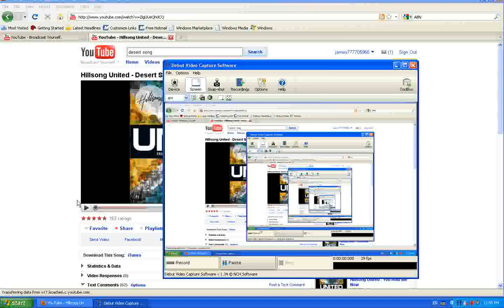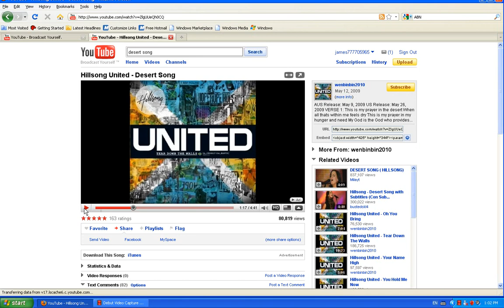How does a good God allow pain and suffering?